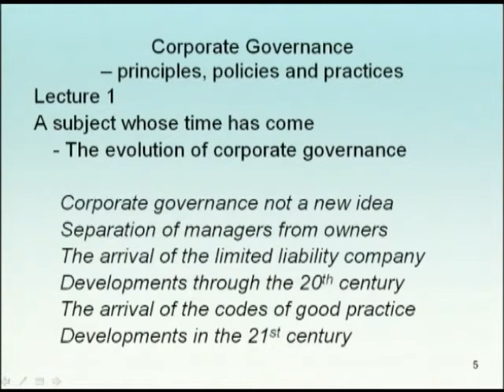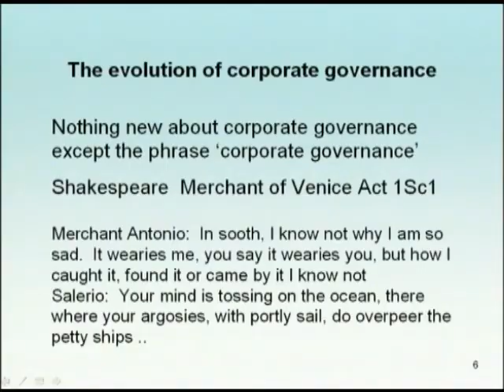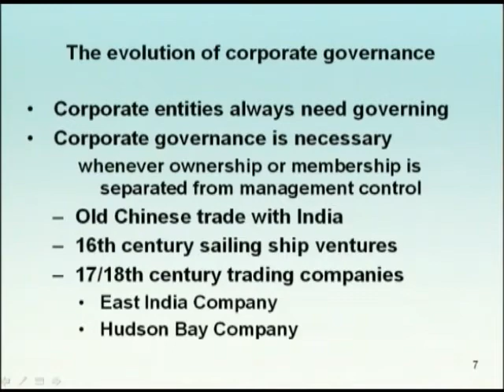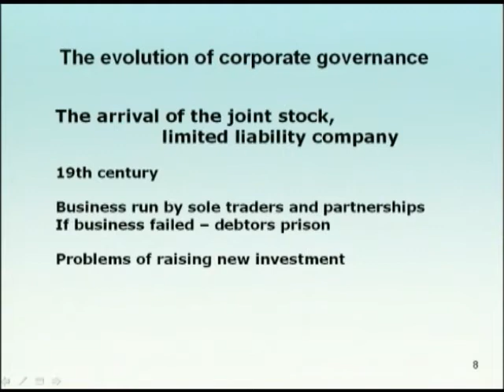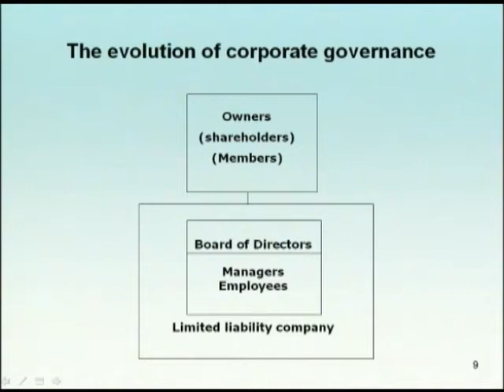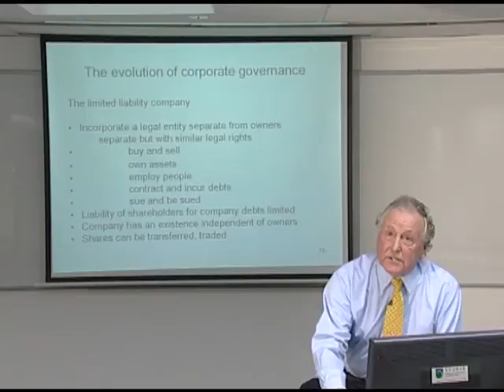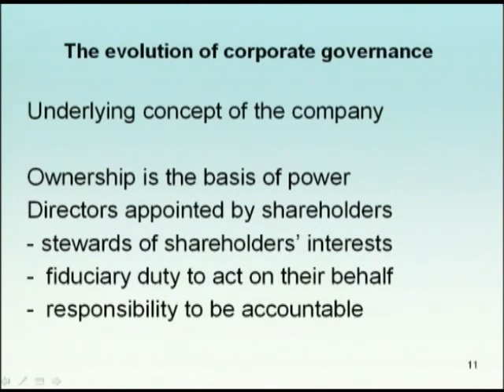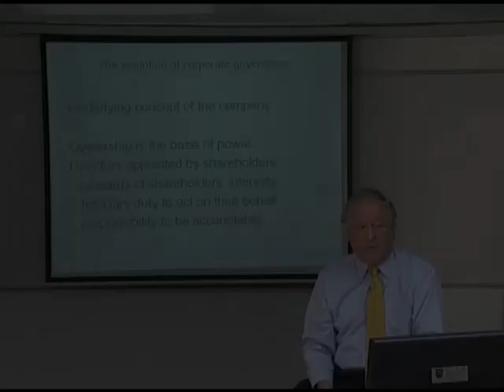OUHK - Corporate Governance - principles, policies and practices Lecture 1 (part 1)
Corporate Governance - principles, policies and practices Lecture 1 (part 1)